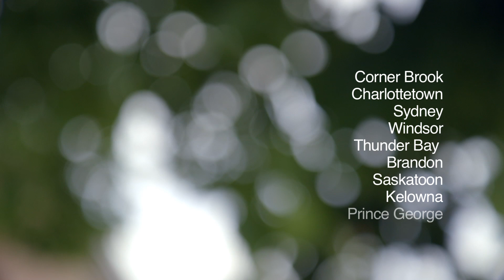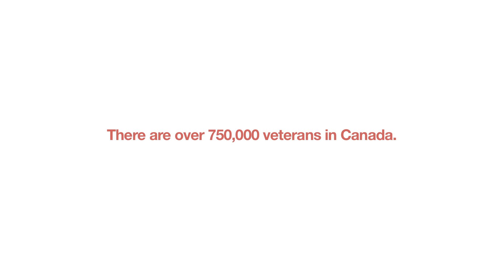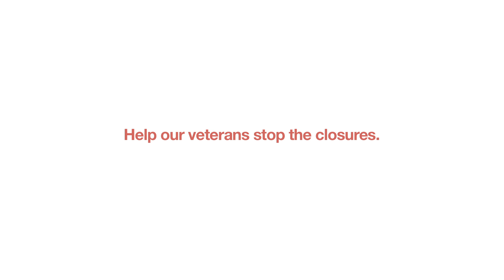Veteran's Affairs Office Closures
Impact video to spread awareness of Canadian Veteran's Affairs office closures. Commissioned by the Public Service Alliance of Canada. Directed and produced by Nelson Tam of pomoBoho Media.